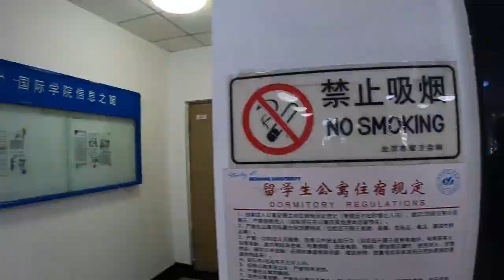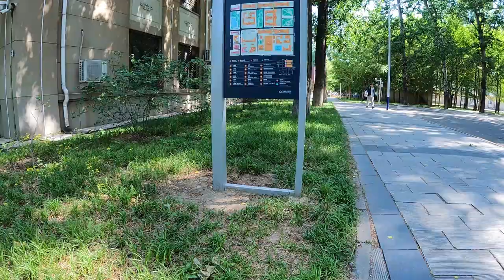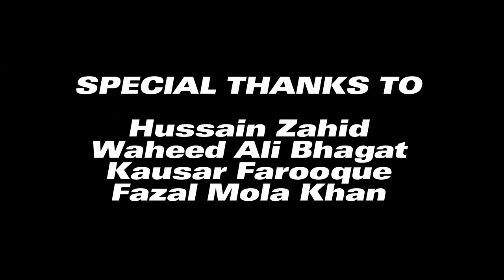Beihang University Beijing Campus Tour | Beihang University Students Dormitory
*This video was recorded last month.*
Beihang University, also known as Beijing University of Aeronautics and Astronautics (BUAA), is one of the leading universities in China. It is located in Beijing, the capital city of China. Established in 1952, Beihang University has gained a strong reputation for its excellence in the fields of aeronautics, astronautics, and engineering.
Beihang University offers a wide range of undergraduate, postgraduate, and doctoral programs across various disciplines, including engineering, science, management, economics, liberal arts, and law. It is particularly well-known for its aeronautics and astronautics programs, which have consistently been ranked among the best in China and internationally.

*Are you enjoying the content and want to support me? Consider buying me a coffee and helping fuel my creativity to bring you more valuable content and insights. Your support means the world to me!*

*All opinions or statements in this video are my own and according to my experience which I got during staying in China for 6-years, you subject to agree or disagree.*